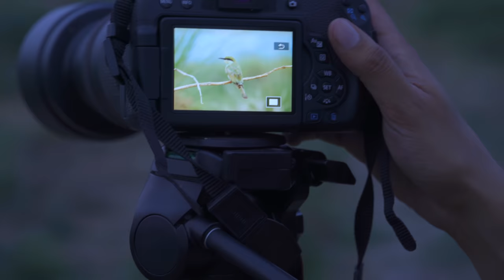One Of The Best Place in Delhi for Photography || Seram Brothers Vlog || Delhi Gi Photo Kapfam